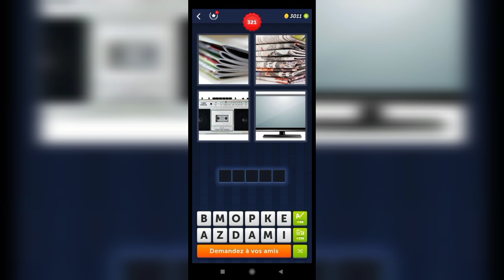4 Images 1 Mot - 321,322 Niveau Réponses